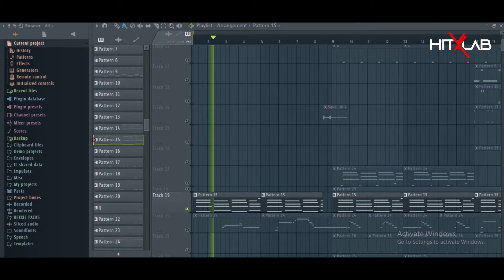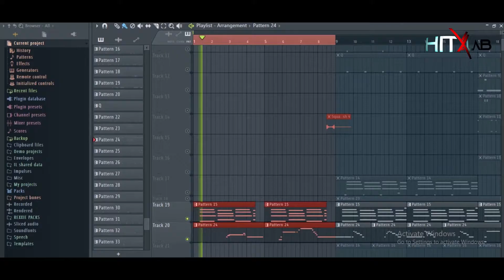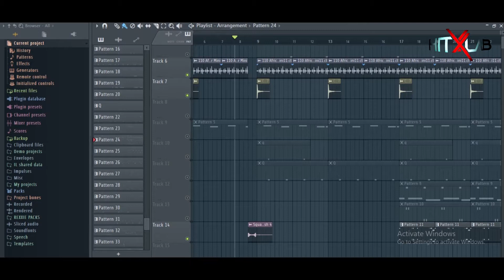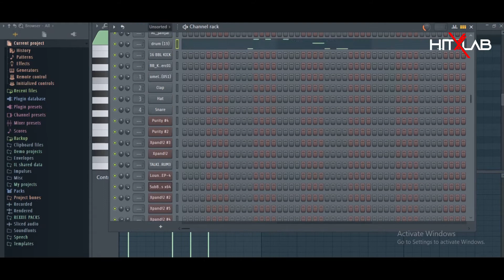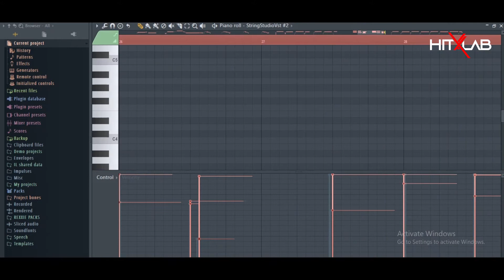ZLATAN FT BURNA BOY - GBEKU BEAT-BREAKDOWN WITH REXXIE | HITXLAB SESSION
Award winning Music producer Rexxiepondabeat is arguably the best music producer out of Africa. He is behind major hits like “SOAPY”, “IDI OREMI”, by Naira Marley, “BEBO” and “COMMA” by Burna Boy, “BUM BUM” by Davido, “OLE” by Tiwa Savage, amongst many others.

On this Episode of HitxLab Beats Breakdown, REXXIE takes us through how the hit song “GBEKU” by Zlatan ft BurnaBoy was produced.